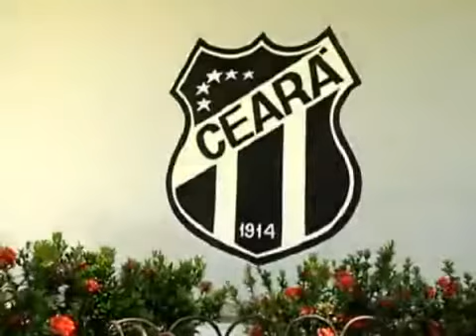Jornal Nacional - Brasileirão 2011 - Meio Campo - 26-05-11 [Parte 4 de 5]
Departamento de criação do time, meio de campo reúne camisas 10.

Homenagem do Jornal Nacional aos jogadores do Brasileirão mostra aqueles que têm a responsabilidade de organizar o time dentro de campo. O meio campo é o o setor mais cerebral.